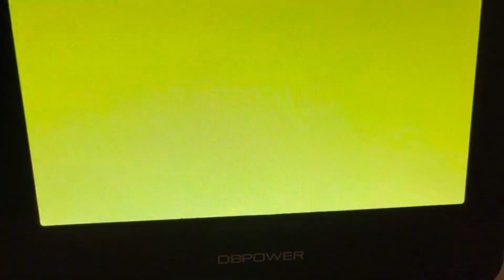Opening to more Barney songs 2009 dvd